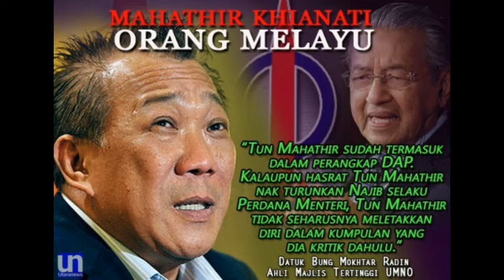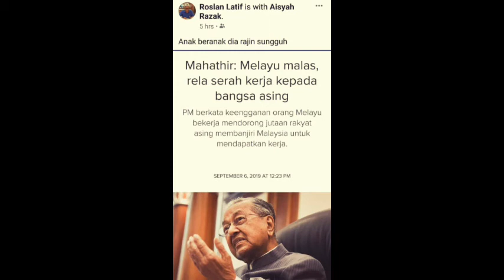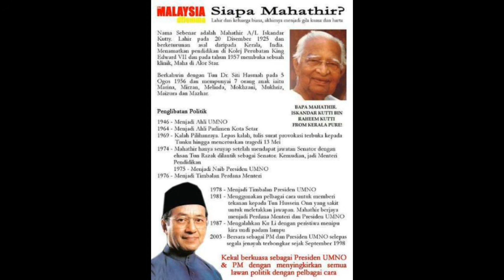SIAPA MAHATHIR 2 ‑ Made with FlexClip